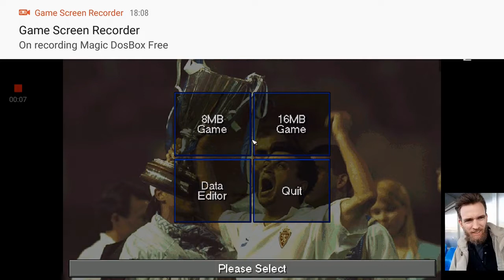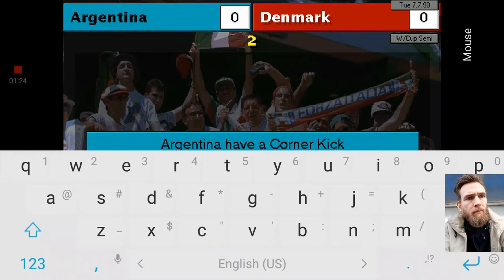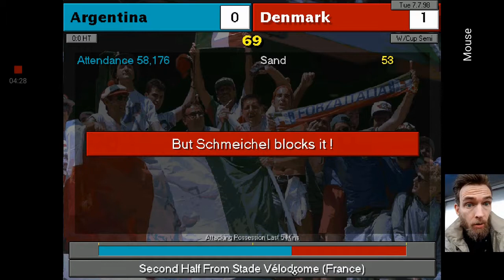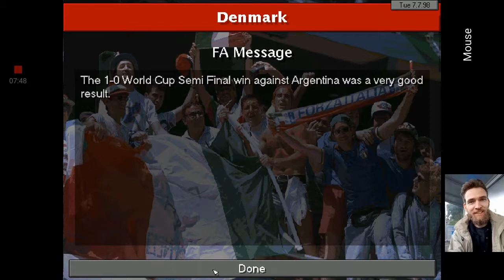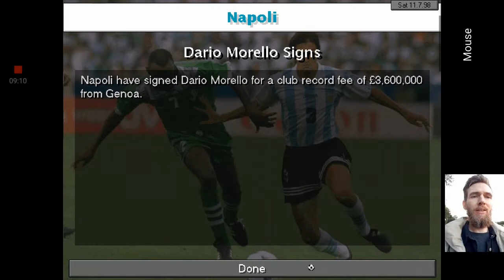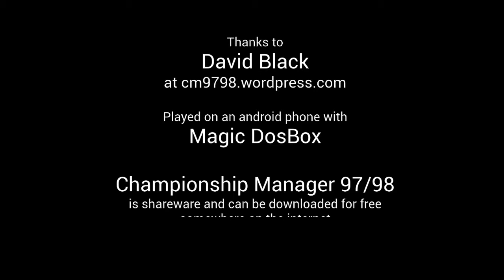Bosse98 part 9: Argentina (Semi Final)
Gameplay from Championship Manager 97/98.

The premise for this save game is to see how it goes for Denmark after I've altered lots of Danish players in the database in order to make them more accurate in terms of abilites, positions etc. This is why I'm trying to emulate the choices that national team coach Bo "Bosse" Johansson made when he led the Danish team to the quarter finals irl.

If you're interested in revisiting this game as well, I highly recommend the guides written by Dave Black